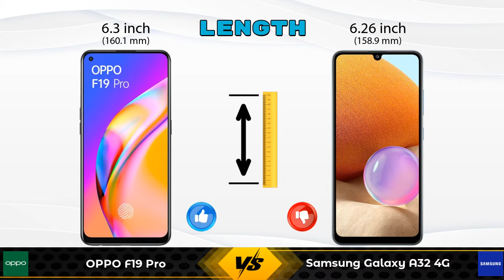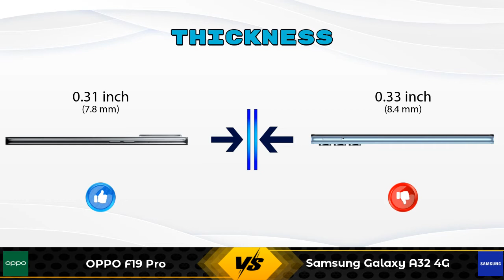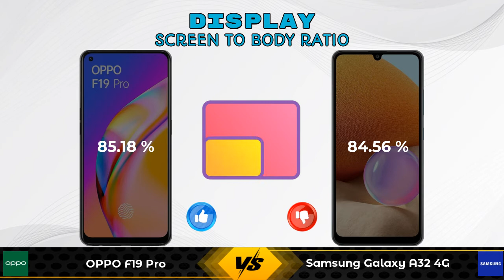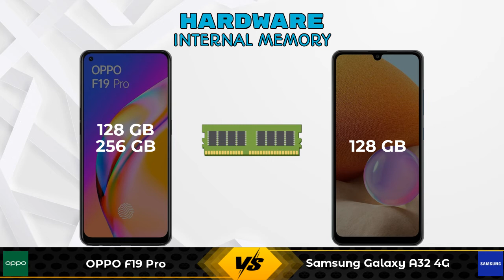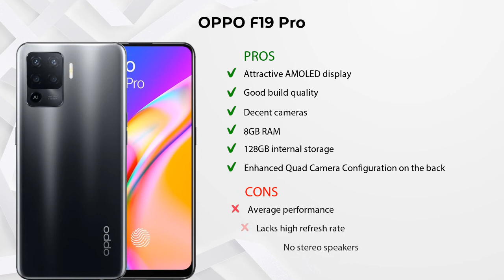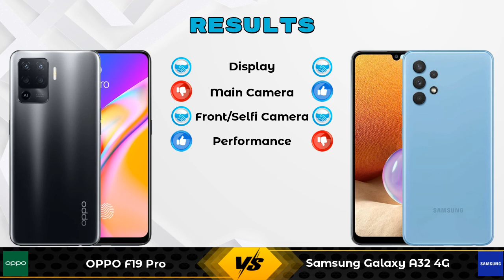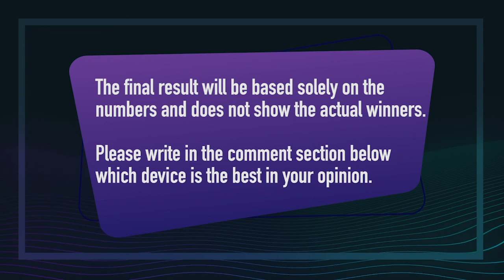OPPO F19 Pro Vs Samsung Galaxy A32 4G - Full Comparison [Full Specifications]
In this Video we are Comparing OPPO F19 Pro Vs Samsung Galaxy A32 4G with [Full Specifications].

Variant Details:
8 GB / 128 GB - 20490
8 GB / 256 GB - 23490 (Flipkart)
8 GB / 256 GB - 23490 (Amazon)

Variant Details:
6 GB /  - 21999

OPPO F19 Pro Vs Samsung Galaxy A32 4G full specifications
Samsung Galaxy A32 4G Vs OPPO F19 Pro full specifications
OPPO F19 Pro Vs Samsung Galaxy A32 4G comparison
Samsung Galaxy A32 4G Vs OPPO F19 Pro comparison

Other Compitior Phone with Similar Price Range :

Samsung Galaxy A32 4G(6 GB / ) - 21999 , Release Date :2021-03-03
Xiaomi Redmi Note 10 Pro Max 128GB(6 GB / 128 GB) - 19999 , Release Date :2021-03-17
Realme 8 Pro 8GB RAM(8 GB / 128 GB) - 19999 , Release Date :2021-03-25
Realme X7 8GB RAM(8 GB / 128 GB) - 19999 , Release Date :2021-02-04
Xiaomi Poco X3 Pro 8GB RAM(8 GB / 128 GB) - 20999 , Release Date :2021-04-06